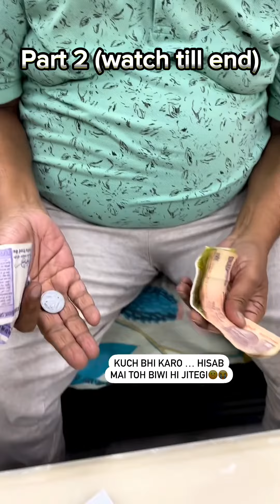Funny Husband and wife fight / emotional damage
FUNNY VIDEO, TROLL VIDEOS, COMEDY MOVIE, FUN VIDEO, JUST FOR GAGS, PRANK, AWESOME FUNNY VIDEOS